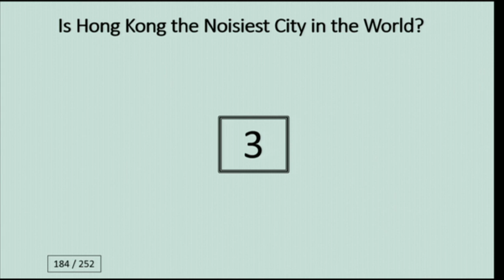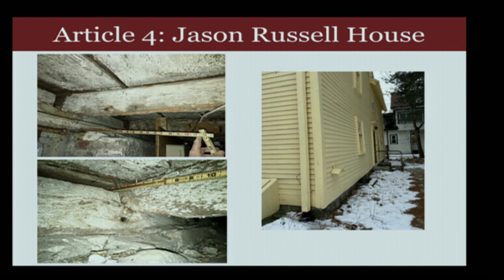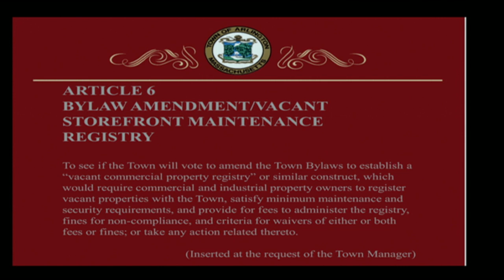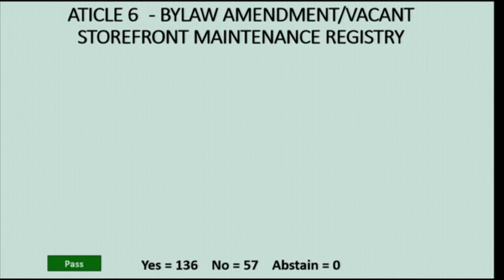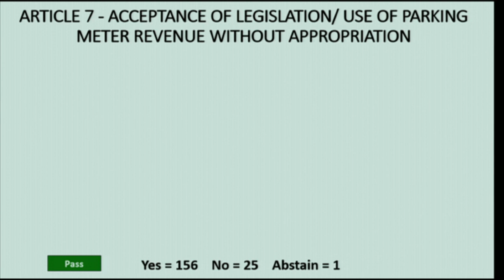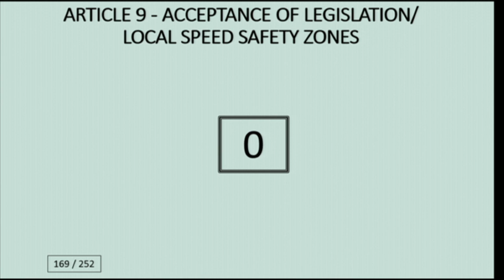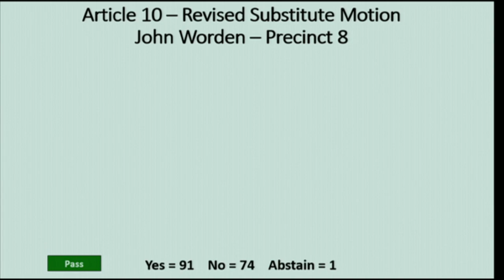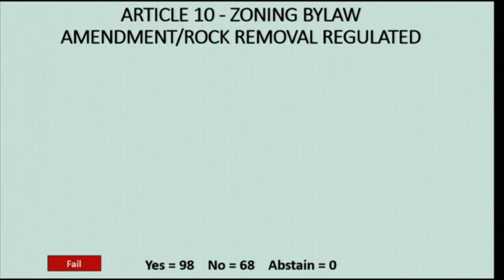Special Town Meeting - October 19, 2016